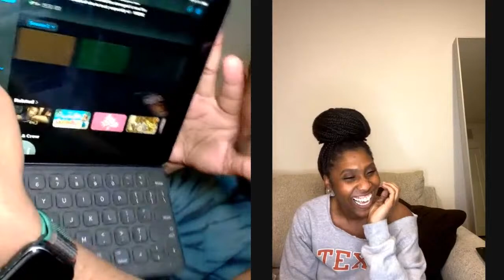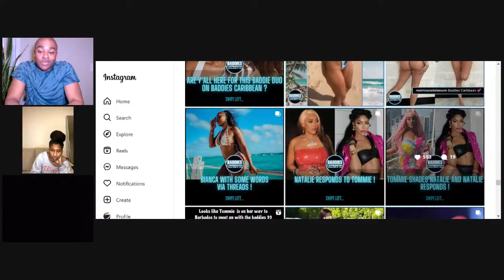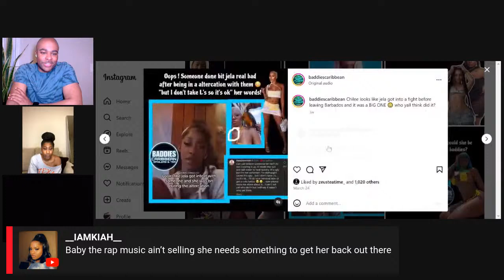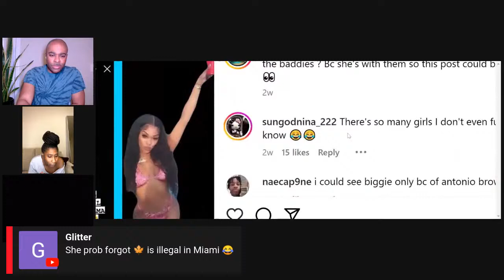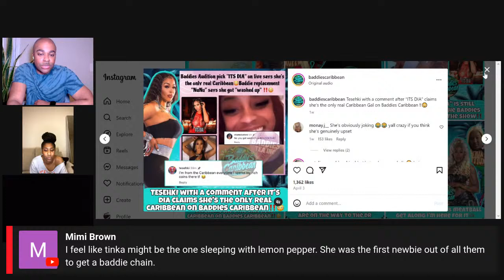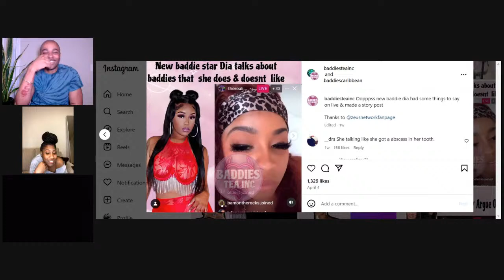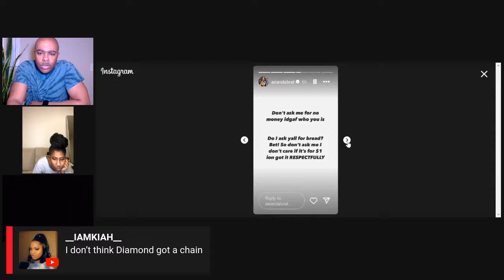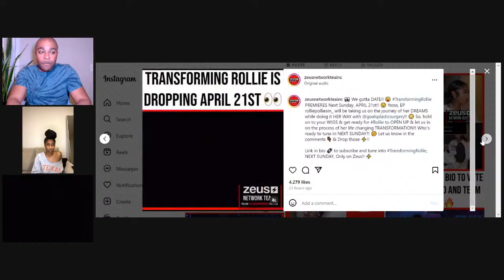Baddies Caribbean Tea| Ft Grant LeShawn